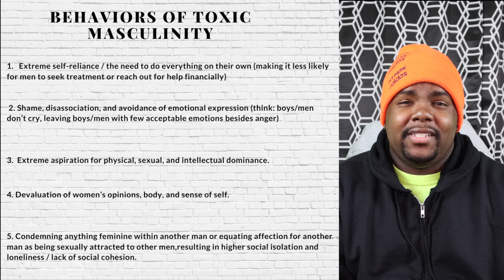Does this mean I'm Gay? | The Obsession with whats "Gay" or "Straight"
Do you think getting pedicures are gay? What about talking about your feelings?

Why is that the most normal, NONsexual things are thought of as Gay?
We live in a world where to most, being masculine means not showing emotion, not washing certain parts of the body, and being as “hard” as possible. Nowadays being gay involves everything BUT being sexually attracted to the same sex, and it's strange to me.

I think that these types of mindsets from both men and women are the reason why some men are DL and scared to come out of the closet.  In 2020 being, gay is still dangerous, being “feminine is still dangerous and these mindsets that certain things are gay and therefore should not be done by straight men is not doing anyone any favors

Things like hygiene, actually dealing with emotions, and eating bananas?!?! Are not gay, they are normal human behaviors and stressing about whether something is “gay” or not is ridiculous.  It’s almost like these very people are obsessed with “gayness” and doing everything in their power to avoid it.

In 2020 we have to do better, we have to be more accepting, and we have to understand that “gay” is a sexual orientation and its also NOTHING to be ashamed of. In 2020 let's be secure in our sexuality, in our masculinity, and femininity and work to break the stigmas surrounding “typical” gay behaviors. Let's not limit ourselves to such narrow definitions of Masculinity and Femininity and allow ourselves to experience the full range of human emotions and life experiences.

My Filming Equipment:

Canon Mirrorless camera [EOS M6 Mark II]

Camera Remote Control for Canon EOS:

Rode VideoMic Pro:

SanDisk 128GB Extreme PRO SDXC Card:

LED LIGHTS:

LP-E17 Battery Charger Pack:

Softbox Lighting Kit:

What is up! Here I get into everything! Reaction videos, hot topics, pop culture, personal development, and even some of the things I have learned along my journey through life!  I wanna interact with you kings and queens!

In the words of Beyoncé "My Job is to entertain you!"